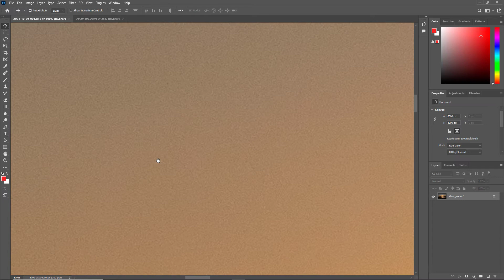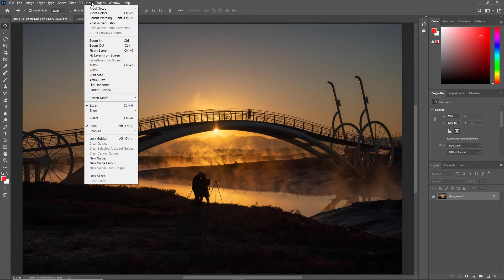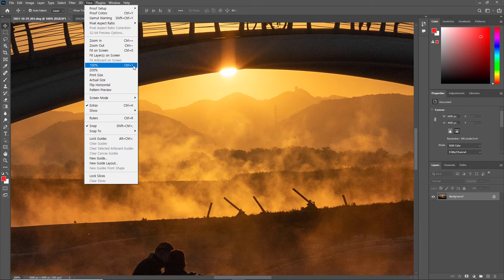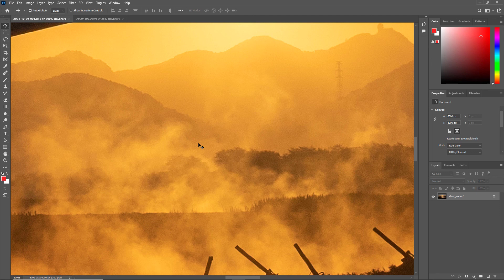4. 포토샵 CC 2022 강좌 - 이미지 확대와 축소 보기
Photoshop 입문자들을 위해 Photoshop CC 2022강좌를 기초부터 고급과정까지 진행합니다. 그래픽 디자이너들을 위한 이미지 편집과 사진가들을 위한 Camera Raw를 이용한 사진 편집 방법까지 디테일하게 다룰 예정입니다. 포토샵 CC 2022 강좌. Camera Raw 강좌. Bridge 강좌.